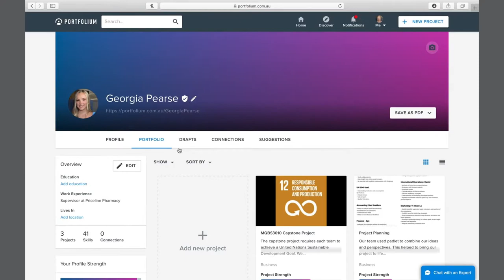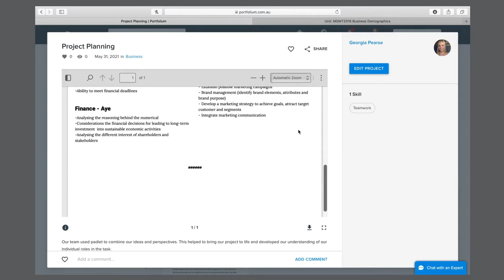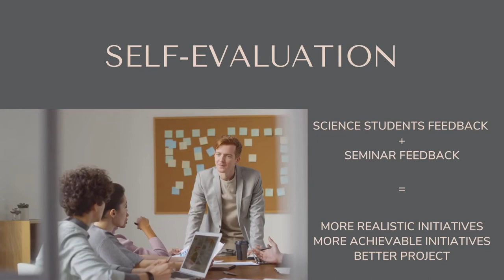MQBS3010 INDIVIDUAL PRESENTATION